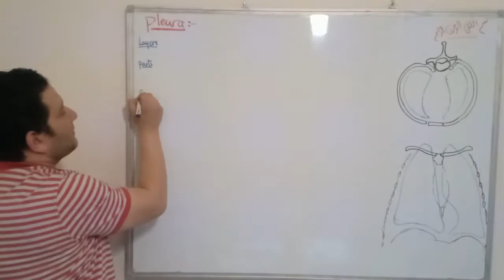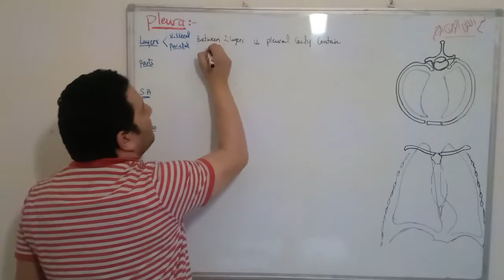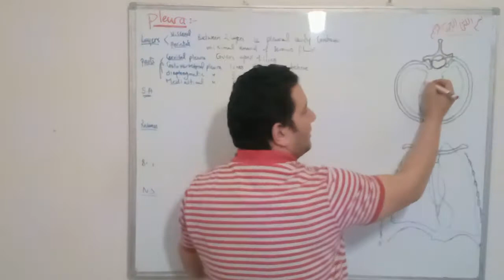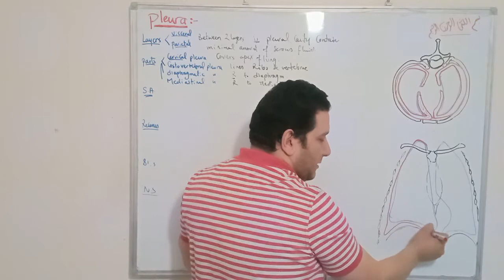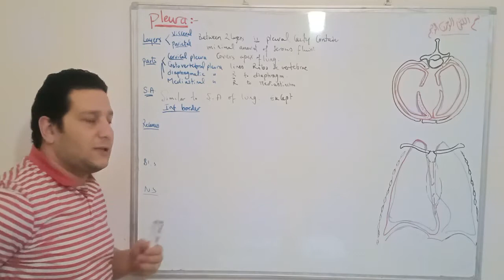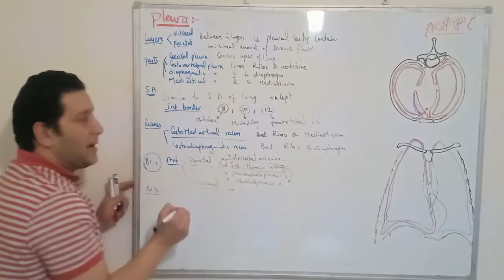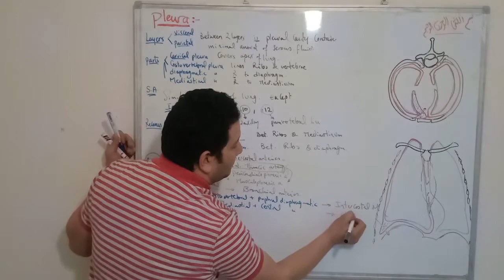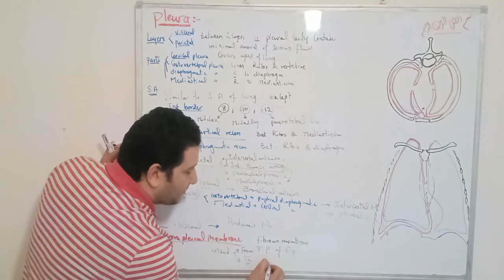(Cardiopulmonary 22) Anatomy of Lung part 3 (Pleura) ... By Dr. Khaled Awad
Anatomy of pleura for medical students